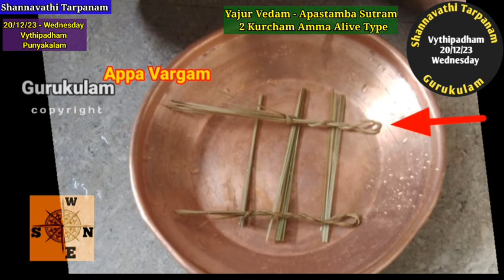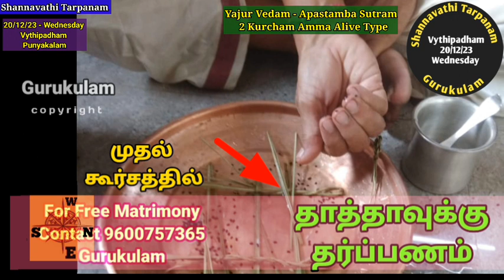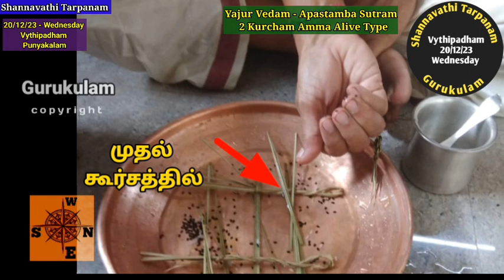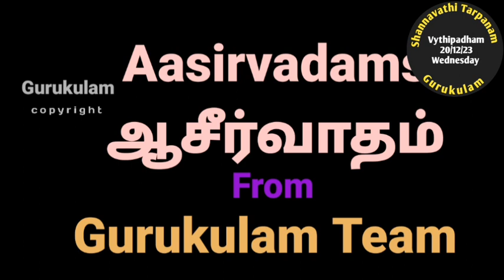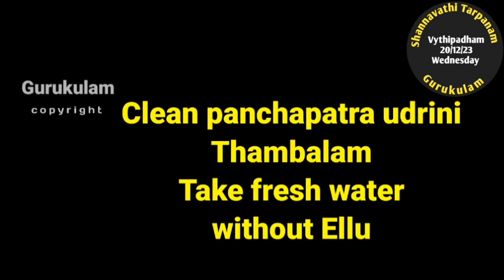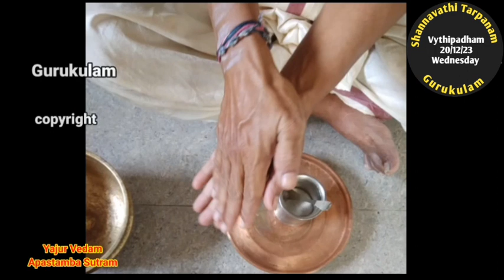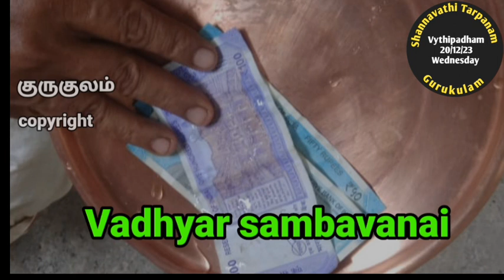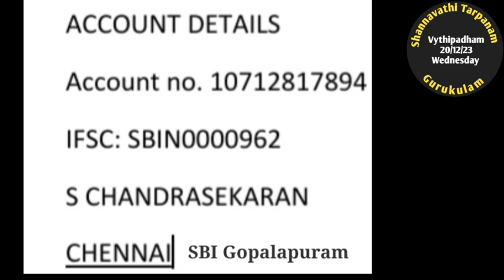Shannavathi Tarpanam Vyathipadha Punyakalam Yajur Vedam Apastambam 2 Kurcham Amma Alive 20/12/23 Wed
Shannavathi Tharpanam (96 Tarpanam in a Year) Vyathipada puniyakala tharpanam  on 20/12/23 Wednesday.
 Those who are belonging toYajur Vedam Apastamba Sutram   and  also for those who are using 2 Kurcham method in tarpanams and whose mother is  Alive can follow this video.
2. Yajur Vedam Bodhayana Sutram (2 Types)
Net Tr:
S. chandrasekaran
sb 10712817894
IFSC: SBIN0000962
SBI GOPALAPURAM
Aasirvadams.
Sri gurubyonamaha.
Gurukulam Chandrasekaran.